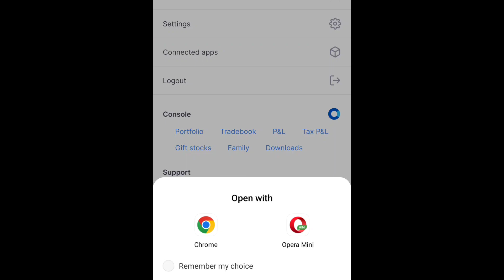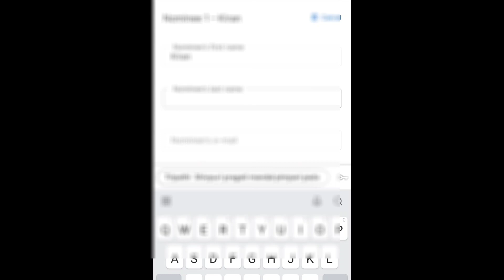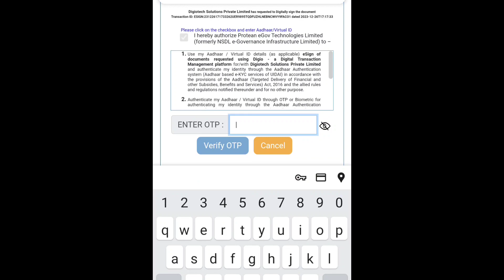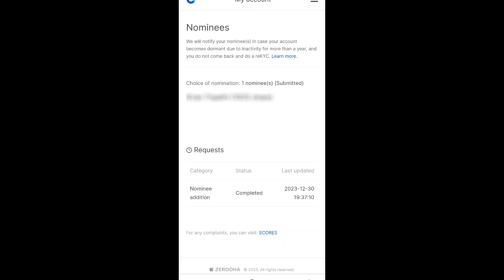Zerodha kite में nominee add करें सिर्फ 2 मिनट में| nominee add in zerodha online in 2 minuts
बहुत आसानी से आप अपने nominee को zerodha kite app मे जाकर consol मे जाइये दाहिने तरफ आपको menu की ३ line दीखेगी उसको touch करते ही option आएगा जिसमे २रा option नोमेनी का होता है video मे बताए हुए तरीके से आप आसानी से नामिनि add कर सकते है।

   यदि आपको दिक्कत लगे तो आप comment कीजिए यदि आपकी साथी आपको मदद ज़रूर करेंगे।